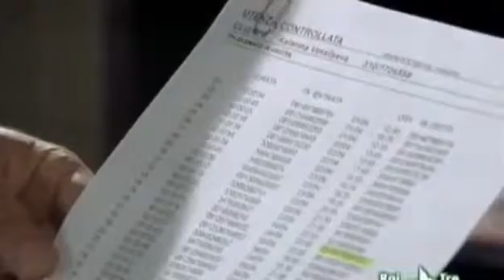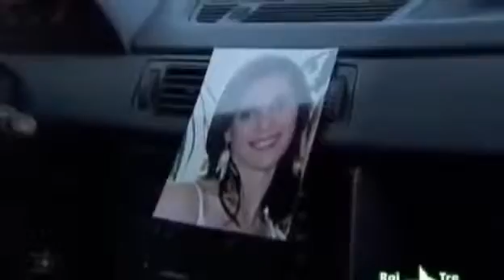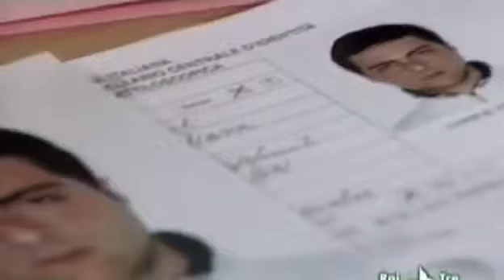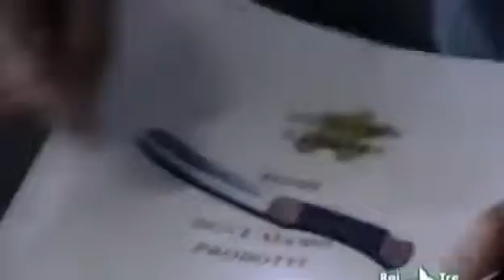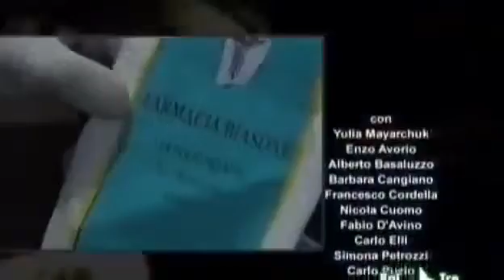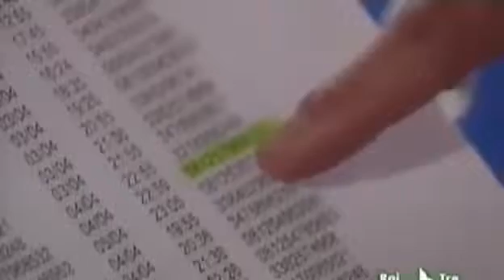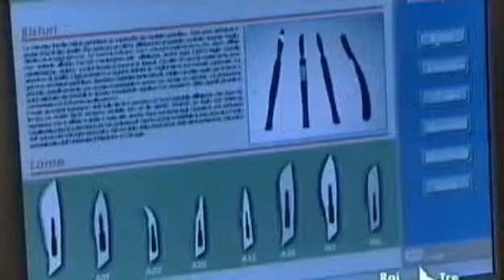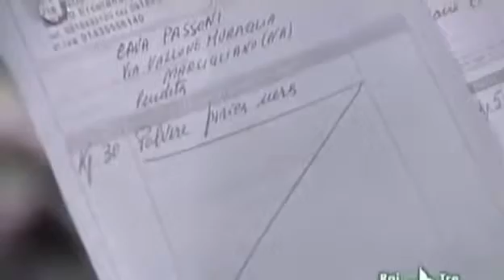La Squadra 6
Sesta serie della VERA Squadra,